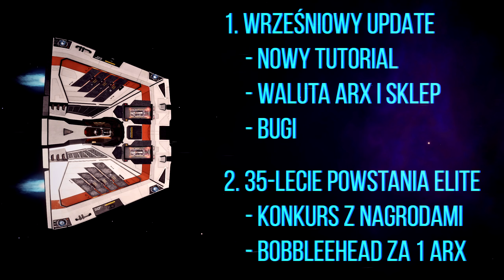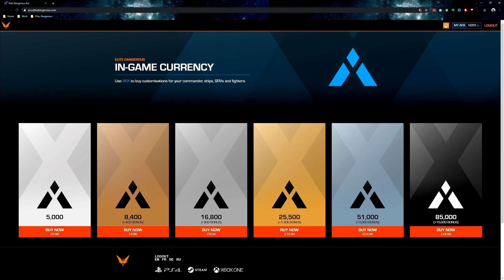SZL #4 - Wrześniowy update; 35-lecie powstania Elite